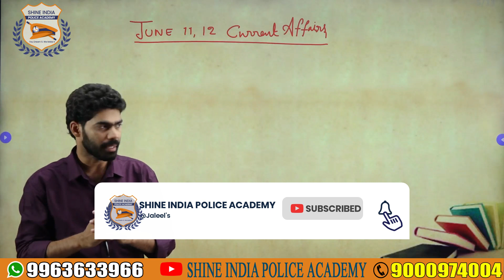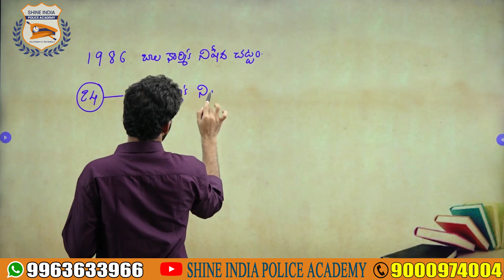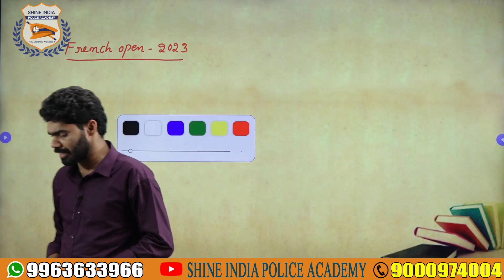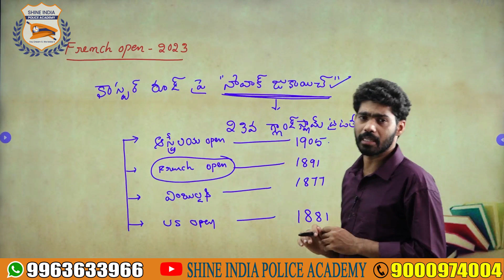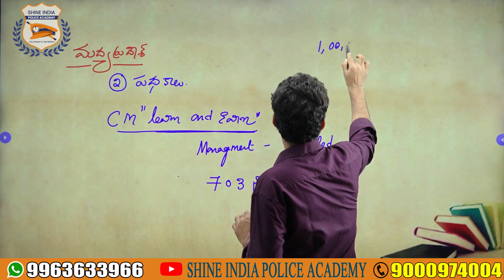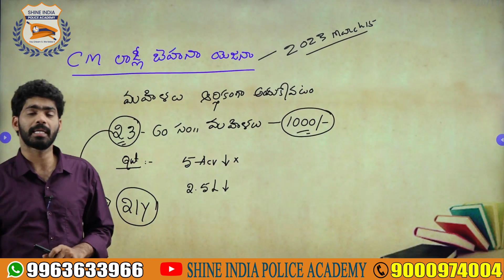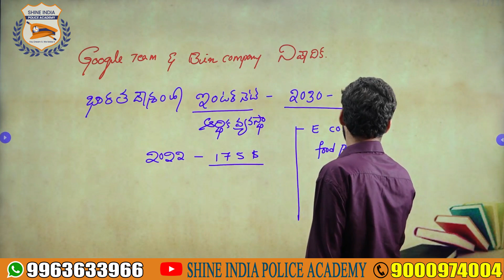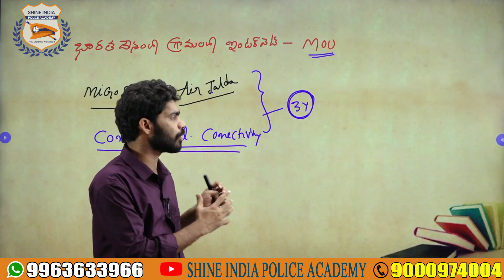June 11, 12 Current Affairs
💬Our Official Number: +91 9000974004